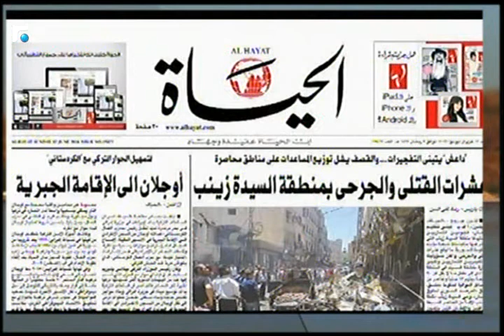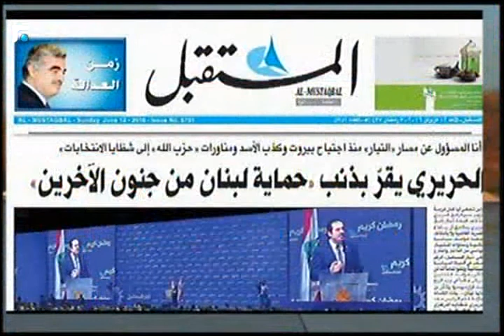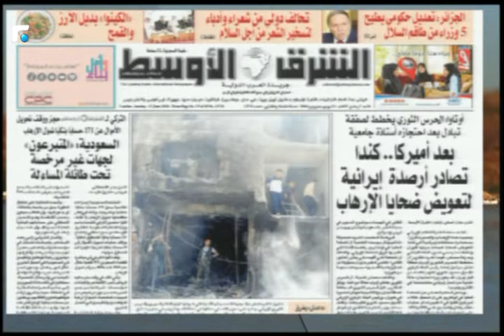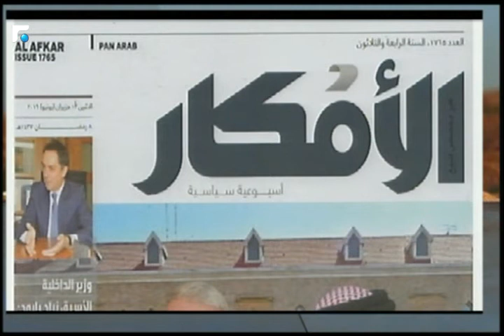اخبار الصباح - جولة حول الصحف وحال الطقس 1/5